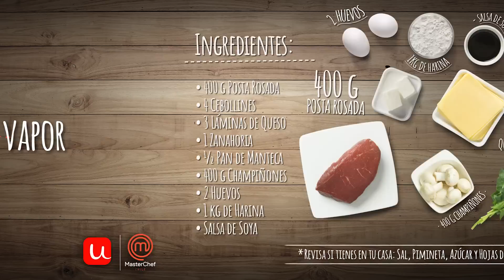Mini Empanadas al Vapor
Conviértete en un verdadero Master Chef aprendiendo a cocinar estas ricas empanadas al vapor ALoNacho.